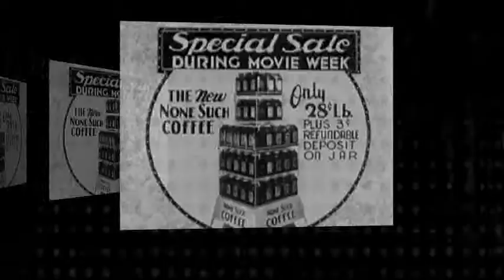Retrolectro Commercial XXV (Parov Stelar feat. Wingy Manone - Black Coffee: Electro Swing)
OMG! I have to get up early to start my work!!
Therefore a good strong "Black Coffee" now (from album "The Burning Spider")!!!
VJ Retrolectro
More on the music and the artists: